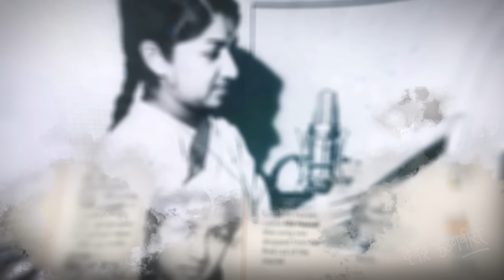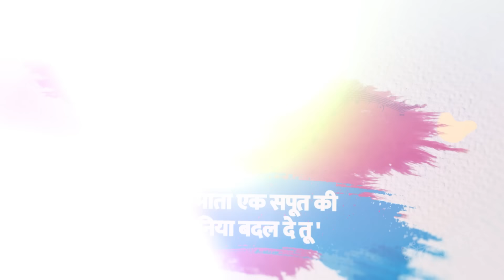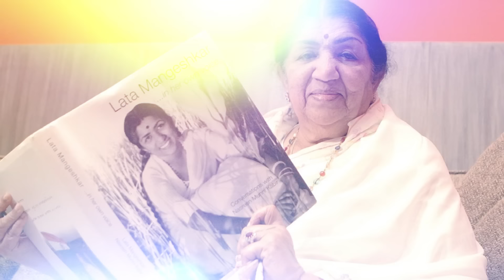Remembering Lata Mangeshkar | स्व. लतादीदी मंगेशकर यांना जयंतीदिनी अभिवादन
Remembering timeless voice | स्व. लतादीदी मंगेशकर यांना जयंतीदिनी अभिवादन

Lata Mangeshkar would have turned 95 today, leaving behind a legacy that spans nearly eight decades. Her voice, which shaped Indian music and touched millions of hearts, continues to live on through the timeless songs she gifted to the world. Watch this exclusive video!

लता मंगेशकर आज ९५ वर्षांच्या झाल्या असत्या, त्यांनी सुमारे आठ दशकांचा वारसा मागे टाकला. तिचा आवाज, ज्याने भारतीय संगीताला आकार दिला आणि लाखो हृदयांना स्पर्श केला, तिने जगाला भेट दिलेल्या कालातीत गाण्यांमधून आजही जिवंत आहे. पहा हा खास व्हिडिओ!